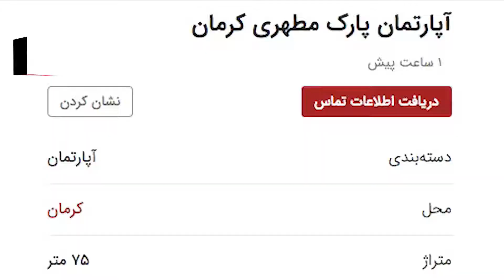کرمان تا پشت بام خوابی چقدر فاصله دارد؟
افزایش اجاره بها در شهرهایی مانند کرمان باعث مشکلاتی برای مستاجران شده است. بخصوص کسانی که از نظر وضعیت مالی در تنگنا قرار دارند. افزایش نابسامان قیمت ها زنگ خطر پشت بام خوابی در کرمان را به صدا درآورده است. قیمت زمین و مسکن ظرف یک سال حدود ۱۰۰ درصد افزایش پیدا کرده است. در این ویدیو این موضوع در سطح شهر کرمان پیگیری شده است.